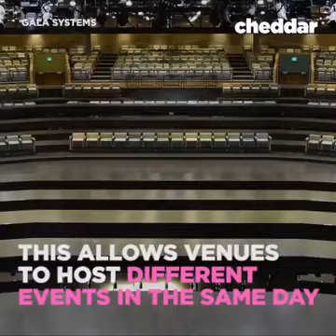These systems transform theaters to flat flooring in minutes